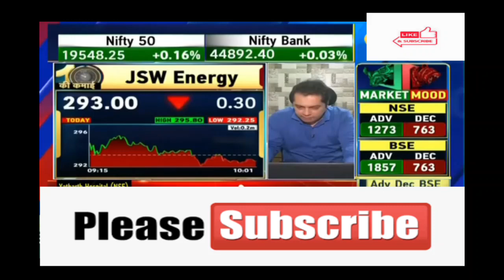JSW Energy Ltd 🤩JSW Energy Ltd 🤩JSW Energy Ltd 💥JSW Energy Ltd 💥JSW Energy Ltd JSW Energy Ltd